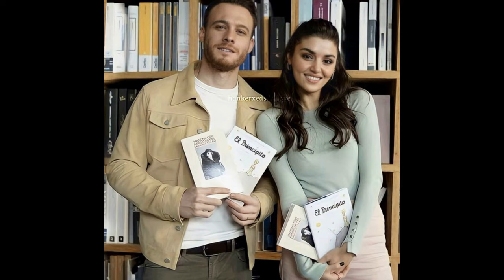"Kerem Bürsin and Hande Erçel's fight photos were leaked to the media!